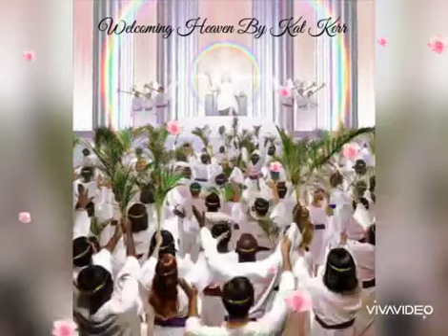Welcoming Heaven to your home by Kat Kerr